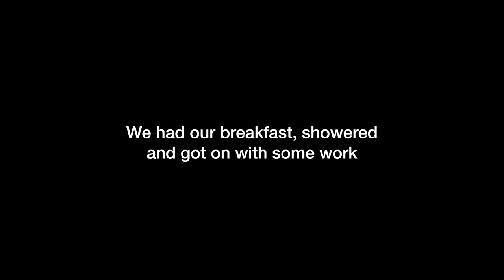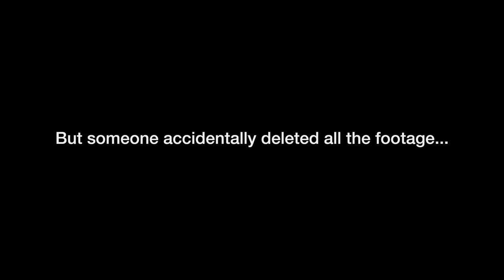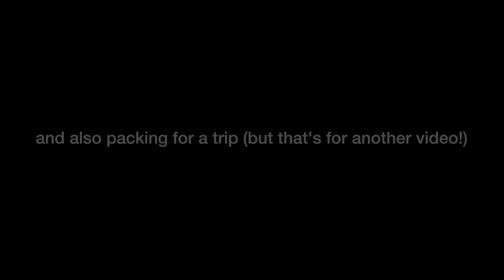AN ORDINARY DAY IN RUSSIA (VLOG). Our life in Kemerovo, Siberia.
This is our life in Kemerovo, Siberia, Russia (vlog). We arrived a few days ago on a 4 1/2 hour flight from Moscow. - Making Russian dumplings, mixing up vodka based spirits and visiting local markets! Our typical day in this Siberian city during the winter of 2020 / 2021.

AN ORDINARY DAY IN SIBERIA. - What is a normal winter day for us while staying in Kemerovo, Russia?